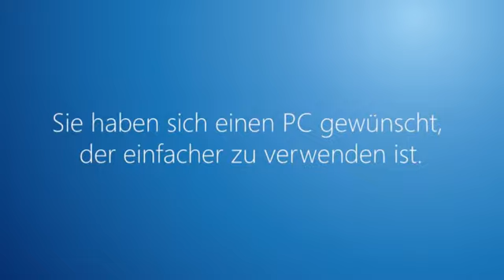Windows 7 Übersicht ►►notebooksbilliger.de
Windows 7 Übersicht